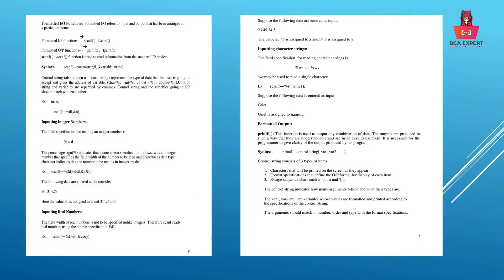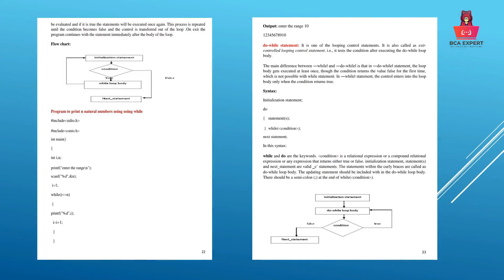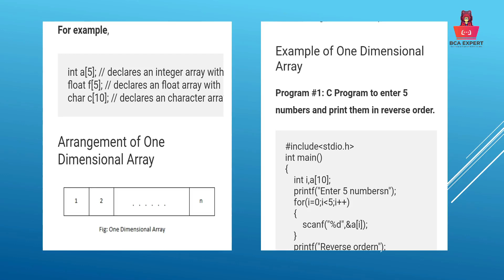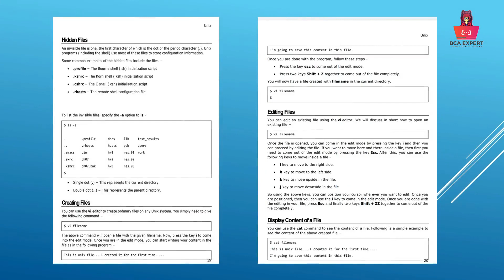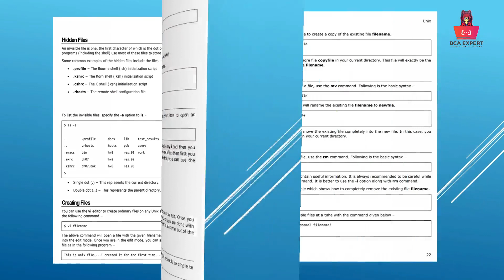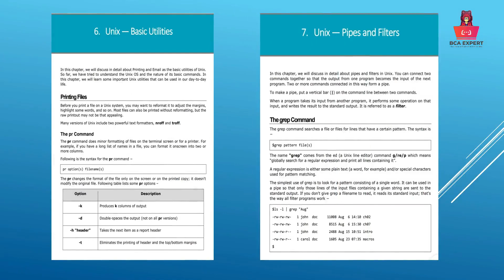BCA Notes | [KUD] UNIX Pdf Nots forCBSE Student 1st Semester || Part 1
BCA Notes | [KUD] Pdf Nots for CBSE Student 1st Semester || Part 1

In this video we’ll walk you through:
Nots of
C programming and UNIX

TIMESTAMPS
0:00 Intro
1:00 Introduction
0:04 PDF NOTS PREVIEW

Notes Downloads Link :
C Programing :

In this YouTube channel almost  bca related videos like all about bca bca syllabus copy's and  lab  journal's and about all  e&e experiments
also c lab experiments + c lab journal's +all c programs and also 5 years question's and answers are available in this You Tube channel and make video also subscriber commits video's

coder vs programmer,

ai bca notes,
artificial intelligence bca notes,
bca communication skills notes,
bca evs notes,
bca electronics notes,
bca kannada notes,
BCA question paper,
bca 3rd year notes pdf in Hindi,
bca 1st year math's notes,
bca notes kud,
kud,
bca 1st sem English notes pdf download Karnataka university Dharwad,